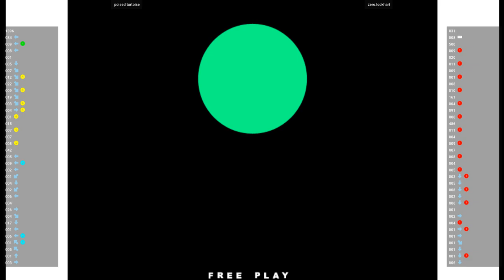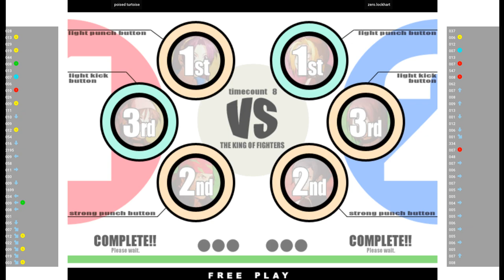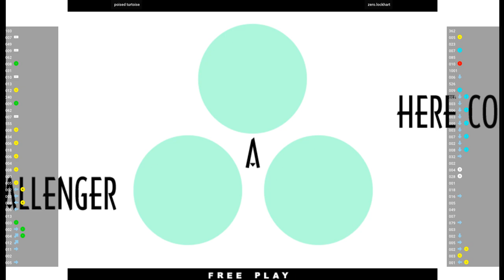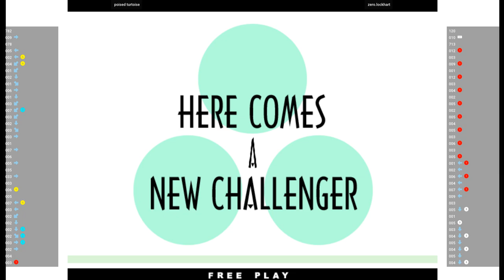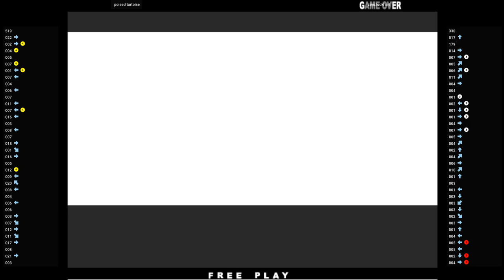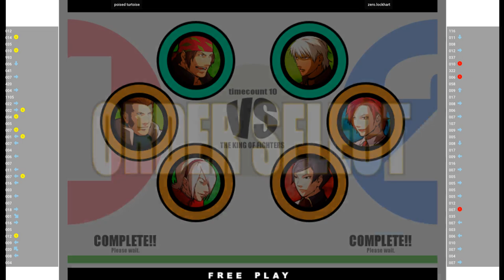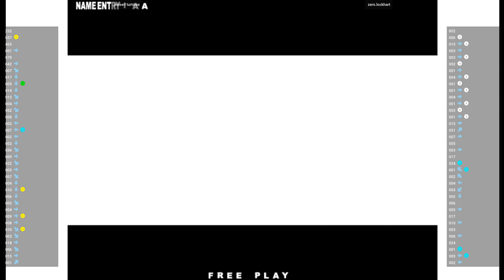KOF XI - poised turtoise VS zero.lockhart